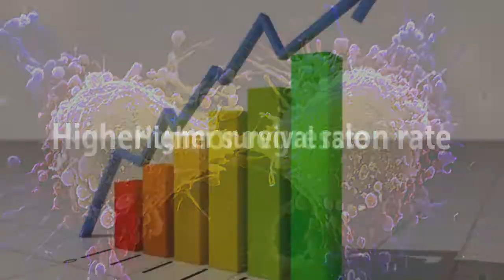Melatonin has Anti-Cancer Effects with Metastatic Tumors | Cancer, Chemotherapy, Cancer Treatment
Melatonin Hormone Exhibits Anti-Cancer Effects With Metastatic Tumors

Studies –

Recommended Supplements –

Pure Encapsulations - Melatonin 20 mg – Hypoallergenic

Nature Made Melatonin Tablets

NOW Melatonin 5 mg

NOW Melatonin 3 mg Liquid

Melatonin has therapeutic properties and there is potential to improve the effectiveness of many anti-cancer treatments.

Melatonin, melatonin dosage, melatonin for kids, melatonin side effects, melatonin pills, melatonin supplement, melatonin benefits, melatonin cancer,